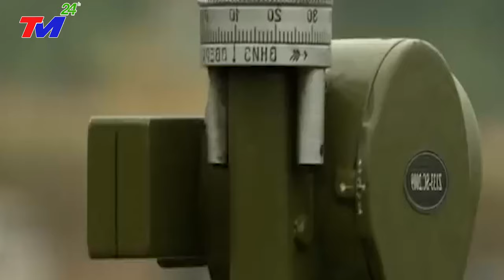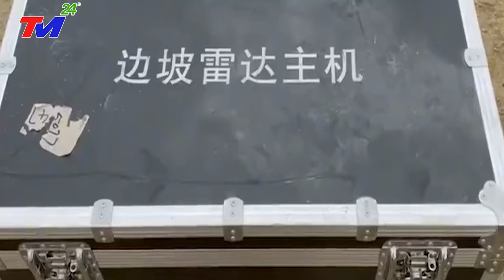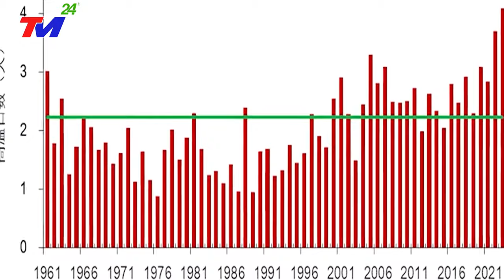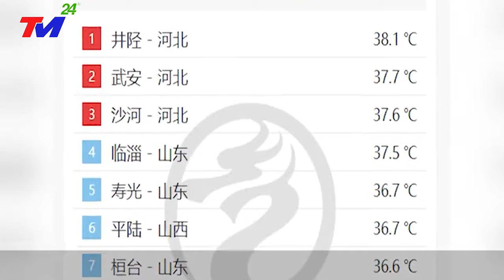Bất Ngờ Hôm Nay Việt Nam Khai Hỏa Loại Pháo Độc Nhất Vô Nhị Khiến Thế Giới SỬNG SỐT, TQ HOẢNG SỢ